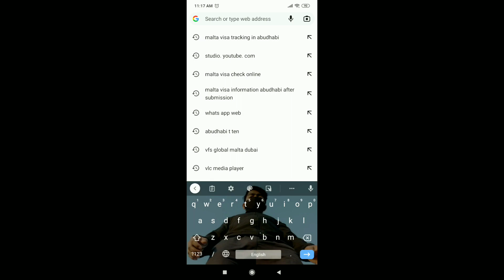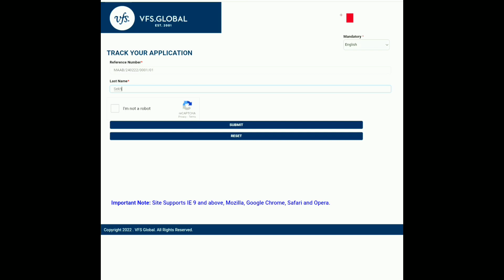VFS global how to check the status of Schengen visa application | How to track visa application.